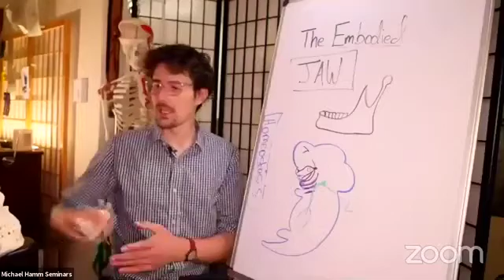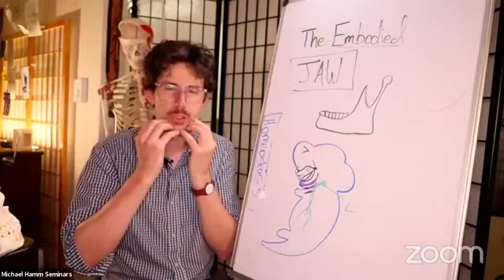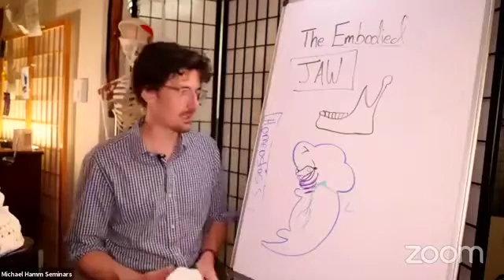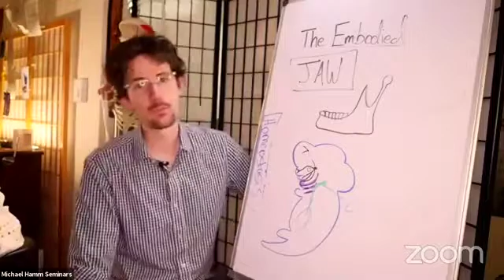Speak 'Embryo' to the Jaw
A Clip from the 'Embodied Happy Hour' Livestream, which airs most Thursday evenings on Facebook, and soon on Youtube!

This livestream is a place for Embodied practitioners (Bodyworkers, Movement Teachers, Somatic teachers/therapists) to learn anatomy, embryology, and somatic neuroscience in a fun and profound way.